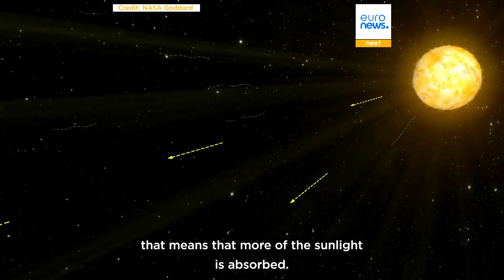Earth’s Northern Hemisphere is darkening faster than the South, scientists find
Experts say cleaner air, melting Arctic ice and subtle changes in cloud formation are behind the shift.